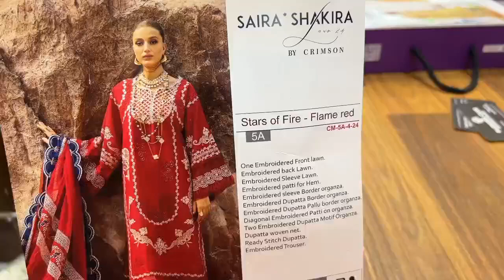Stars of Fire Flame red (part 2)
SAIRA SHAKIRA BY CRIMSON 5-A EMBROIDERED LAWN FRONT WITH CHIKANKARI. EMBROIDERED LAWN BACK. EMBROIDERED ORGANZA DAMAN PATCH. EMBROIDERED CHIKANKARI LAWN SLEEVES. EMBROIDERED ORGANZA SLEEVES PATCH. WOVEN NET DUPATTA WITH EMBROIDERED FOUR SIDED BORDER STITCHED. EMBROIDERED TROUSER. 3PCS COMPLETE DRESS.